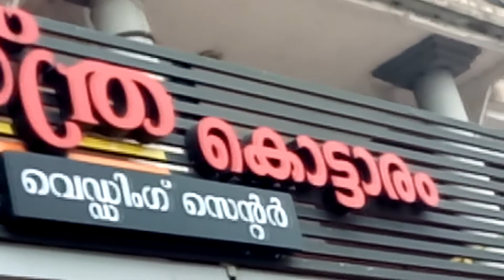ഫിറോസ് കുന്നം പറമ്പ്